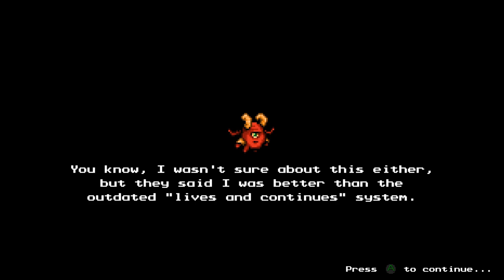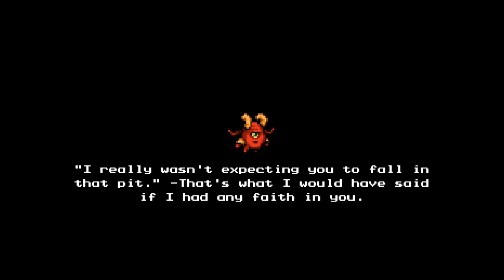The Messenger - 9 - cloud of suspicion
things may look a bit different in the future but it's still the same great gameplay